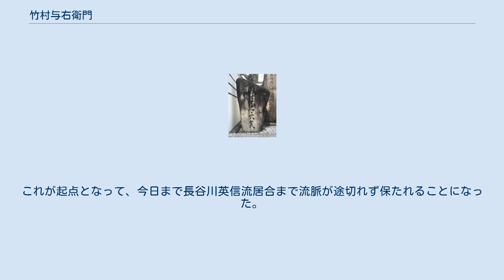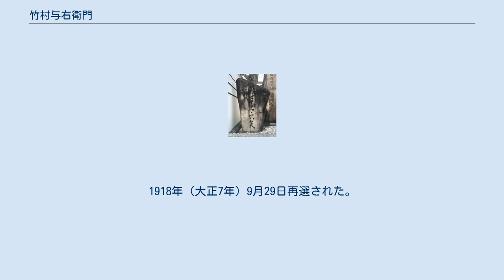竹村与右衛門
竹村 与右衛門（たけむら よえもん、文久元年12月29日（1862年1月28日）- 1938年（昭和13年）9月11日）は、明治から大正時代の政治家、実業家。
位階勲等は従六位勲三等。
 文久元年12月29日(1862年1月28日)、竹村与左右の長男として高知城下菜園場（現・高知市菜園場町）に生まれ、1883年（明治16年）12月に家督を相続する。
生家は豪商で屋号を木屋と称し、砂糖卸・金物・廻船業者を営んだ。
 死生亦大矣碑（板垣退助揮毫） 無双直伝英信流居合術継承のため道場建設に尽力した板垣退助の功績を讃え後世忘却することの無いよう建てられた石碑 （高知・高野寺） 1893年（明治26年）、無双直伝英信流第15代宗家・谷村亀之丞自雄の親族である板垣退助が帰高し、高知市材木町の「武学館」で、長谷川英信流居合術と松嶋流棒術の由来と功績を述べ、これらの武術を後世に継承させるために、適切な師範と道場が必要であるとして、居合は谷村亀之丞自雄のもとで学んだ五藤孫兵衛正亮、棒術は新市町の横田七次が教導役に推挙されたが、竹村は板垣退助に懇請され、菜園場の自邸の敷地の一角に道場を建設し、これら武術の振興に協力した。
これが起点となって、今日まで長谷川英信流居合まで流脈が途切れず保たれることになった。
 土佐セメント・土佐度量衡製作各監査役、土佐商工連合会顧問などを務め、1900年（明治33年）高知市会議員に当選したのを皮切りに、所得税調査委員、市参事会員、徴兵参事会委員、破産管財人などを経て、1911年（明治44年）9月29日高知県多額納税者として貴族院多額納税者議員に当選する。
1918年（大正7年）9月29日再選された。
ほか、移民代理店の経営や高陽銀行の重役などを務めた。
米騒動の直前には500円を寄付した。